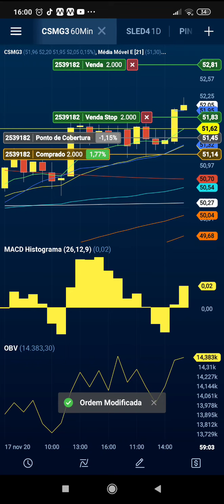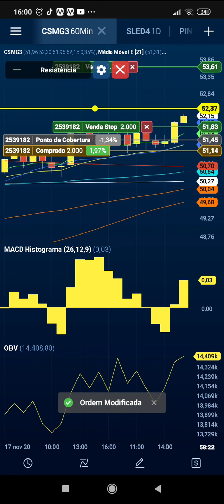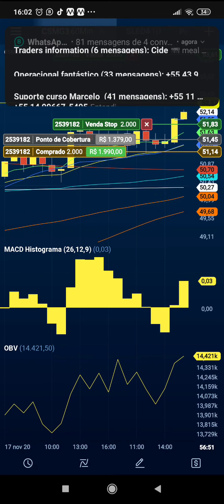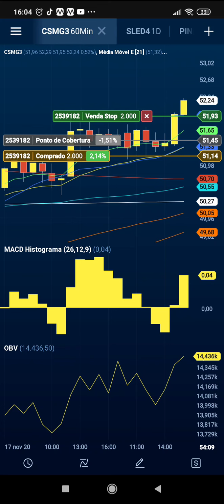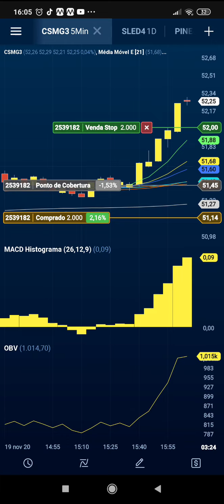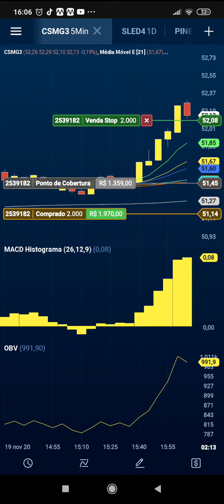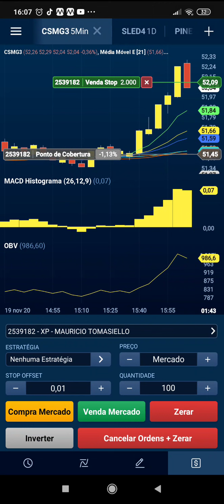Quando eu era Trader Autônomo, operando até pelo celular.. método simples e fácil